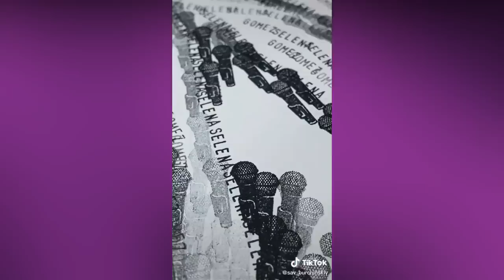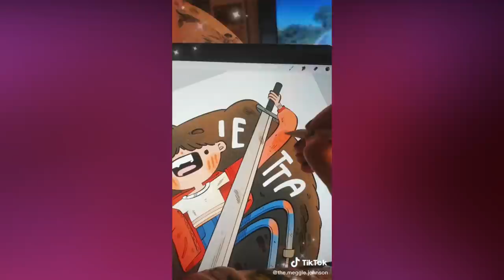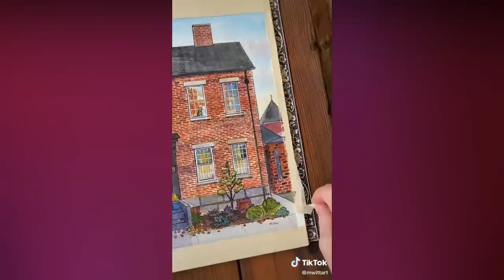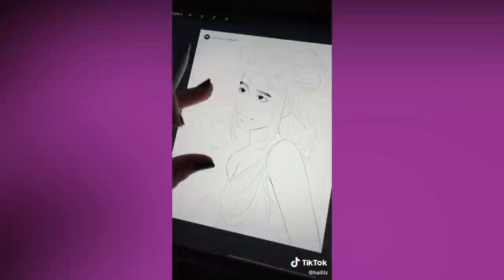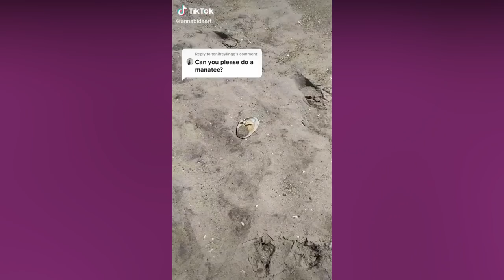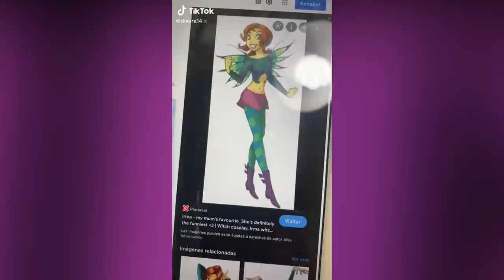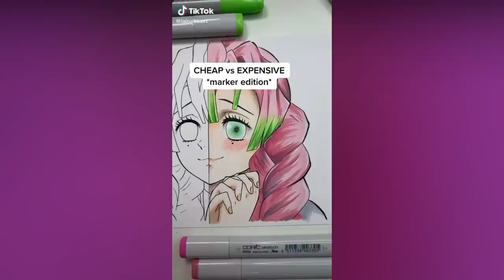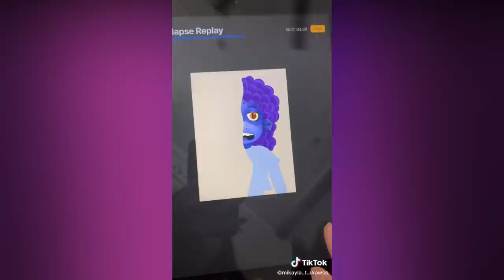Art I Found On TikTok V181 🎨✨